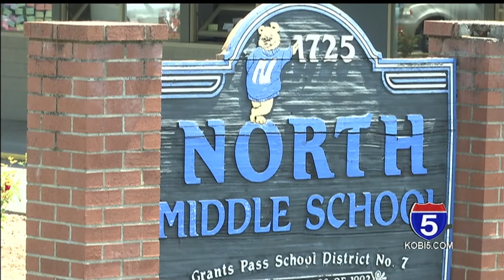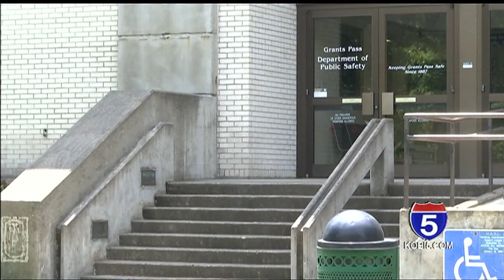Police warn of consequences for making violent threats